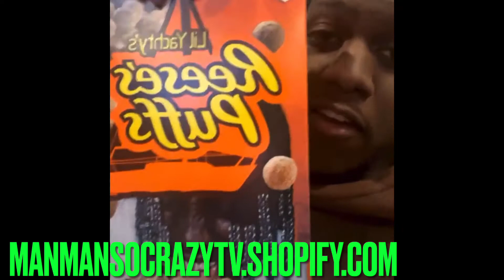Kodak x @lilyachty760 x @OFFSETYRN shoe collection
ManManSoCrazyTV.Shopify.com